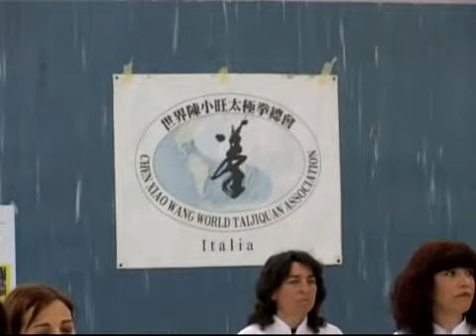Cxwta-Sardegna, Demo fondamentali, Alghero 2007.mp4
Settimana dello Sport, Aprile 2007
Dimostrazione dele tecniche di base del Taijiquan stile Chen.
Gli allievi vengono da diverse città della Sardegna.